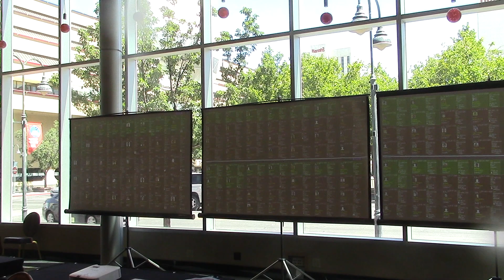Sneak Peek into National Scrabble Championship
To join NASPA and participate in the National Scrabble Championship, Live coverage of past National Scrabble Championships can be found by clicking Live Coverage at the home page of each respective year located